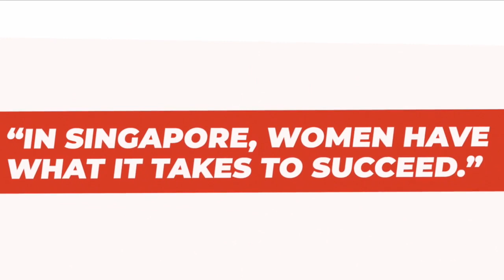PAP Women's Wing celebrates International Women's Day 2021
In Singapore, women have what it takes to succeed.

Many amazing women joined us to launch our PAP Women’s Wing International Women's Day 2021 celebrations on Saturday. From local designers who designed the “reimagined” workwear for women, trainers who conducted the upcycling workshops to women who ventured into unconventional career paths, everyone played a part in our celebrations.

Like many women in Singapore, they have chosen to challenge new frontiers, and made a difference in their respective fields.

This IWD, join us to support Singaporean women and empower them to realise their fullest potential.